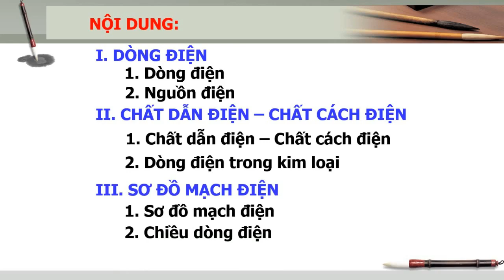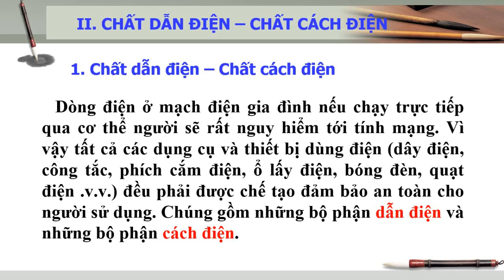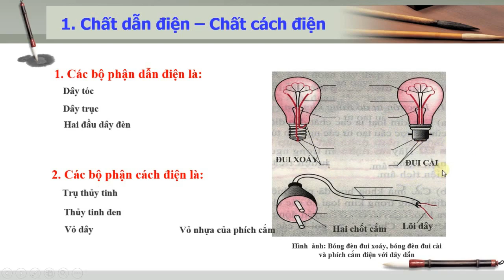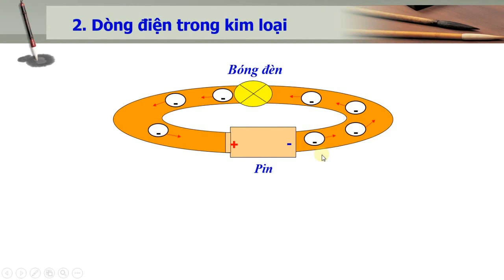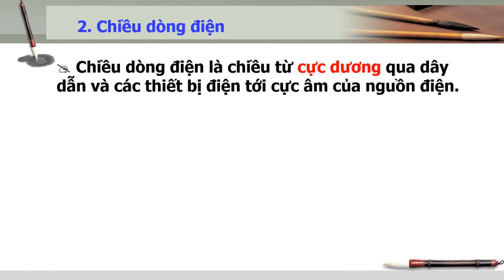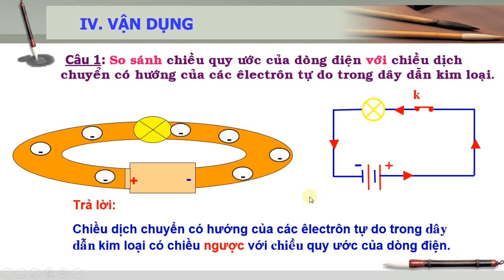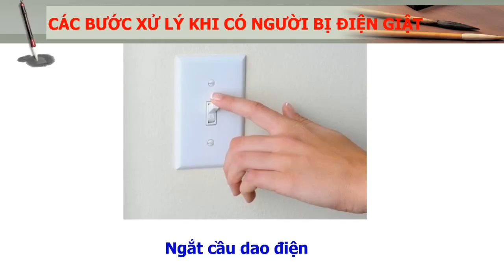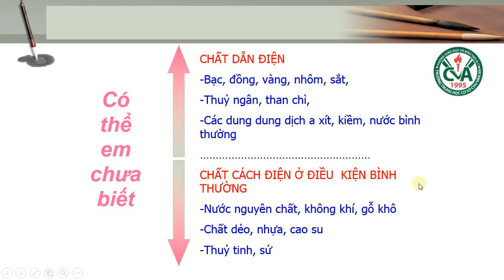VẬT LÝ 7 (Tuần 4 / HK2) - Chủ đề: DÒNG ĐIỆN SƠ ĐỒ MẠCH ĐIỆN